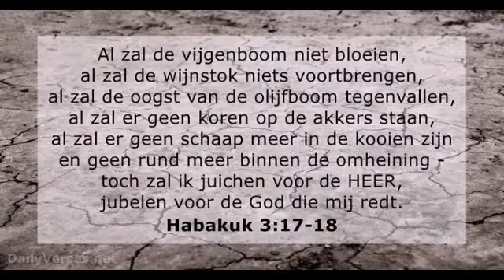Created by VideoShow: "Introductie in studenten kamer Parkweg in Ede."